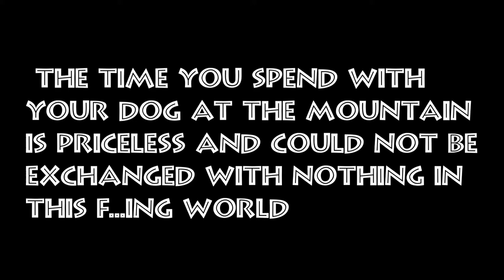Dog training and hiking Greece N.Euboia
Some footage of my dog Kika and me playing around, hiking at the mountain.
Kika dog breed: Brittany Spaniel (Epagneul Breton) enjoys the hiking every moment

Summer 2018 N Euboia hope you enjoy

WebPage